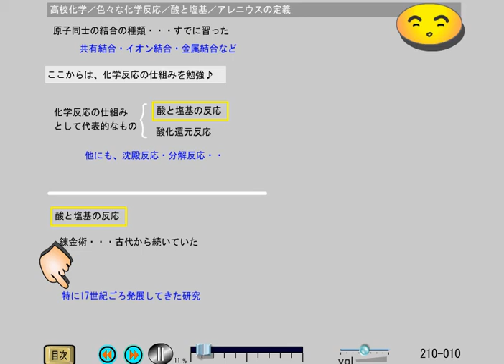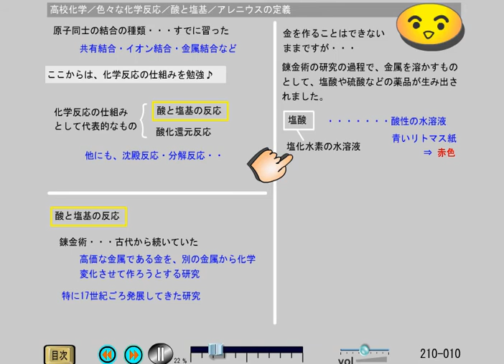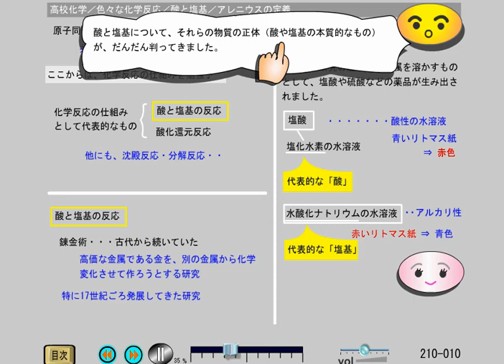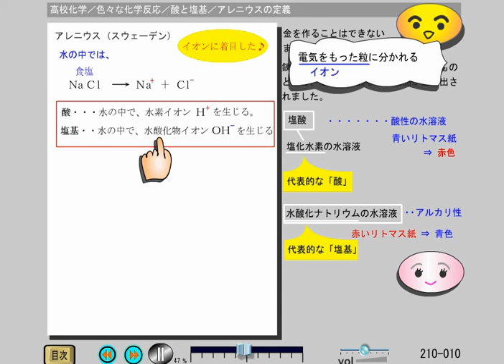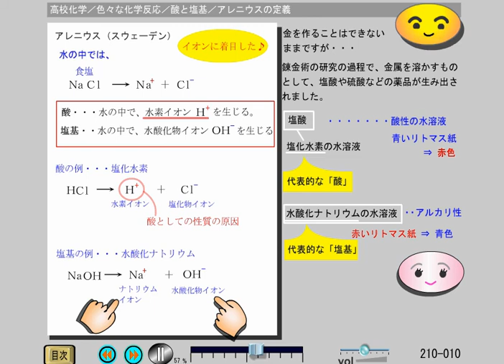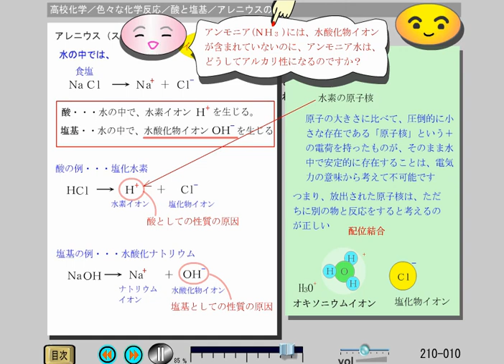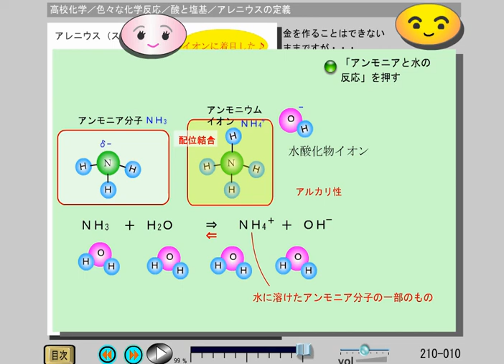高校化学 (210-10)酸と塩基／アレニウスの定義